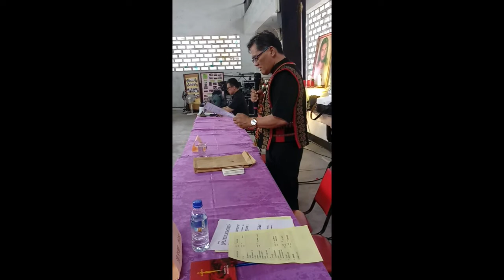基督活力運動時代訊息 杜勇雄神父宣講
這是基督活力運動高雄分會年會
指導神師杜神父的期勉值得省思
2019.5.4高雄救世主堂召開